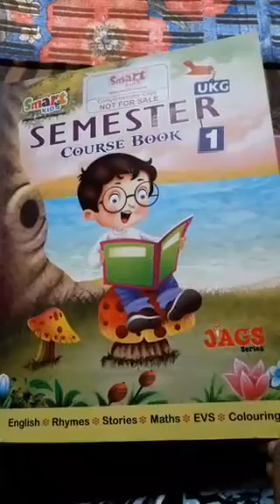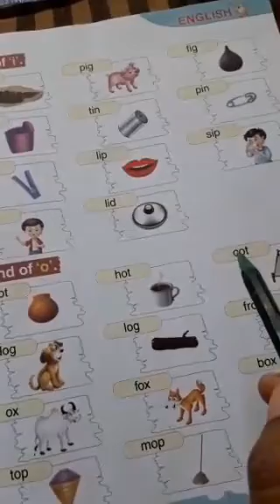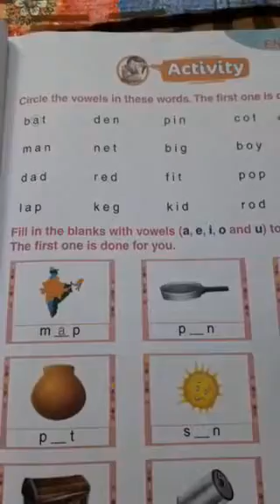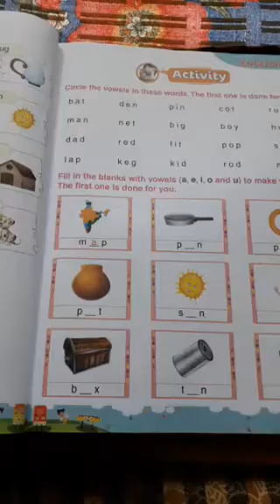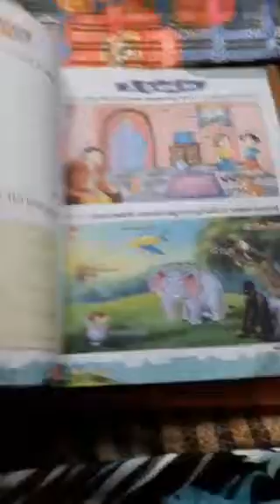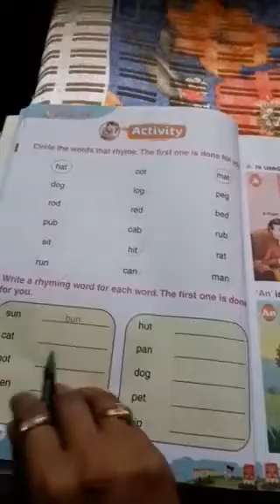English grammar vowels class.-a